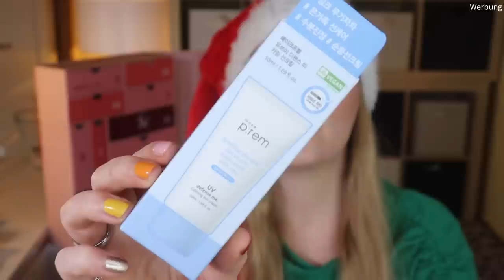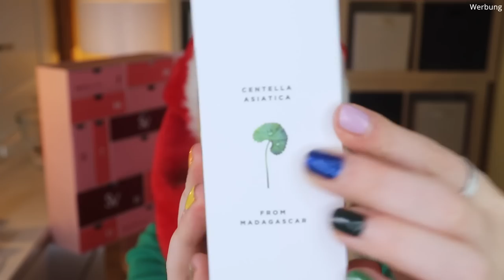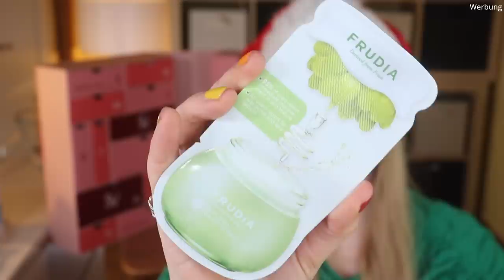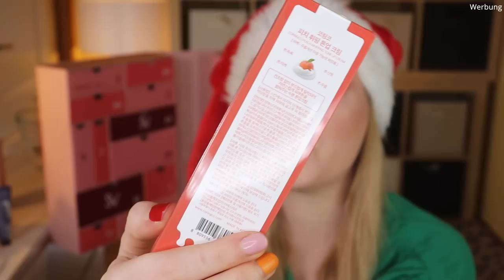Besser als YesStyle oder nur ein Abklatsch? Stylevana Adventskalender 2021 | Unboxing | Claudis Welt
Heute habe ich den Stylevana Adventskalender 2021 für euch.

00:00 Ho Ho Ho ihr Lieben!
01:27 Schublade 1 - Augenpatches
01:58 Schublade 2 - Creme
02:52 Schublade 3 - Crememaske
03:27 Schublade 4 - Creme
04:13 Schublade 5 - Face Palette
04:48 Schublade 6 - Lip Tint
05:21 Schublade 7 - Spot Patches
05:56 Schublade 8 - Eyeliner
06:48 Schublade 9 - Creme
07:37 Schublade 10 - LSF Creme
08:17 Schublade 11 - Essenz
09:00 Schublade 12 - Overnight Mask
09:40 Schublade 13 - Handcreme
10:55 Schublade 14 - Essenz
11:37 Schublade 15 - Eye Patches
12:28 Schublade 16 - Lidschattenpalette
13:16 Schublade 17 - Creme
13:55 Schublade 18 - Toner
14:29 Schublade 19 - Serum
15:09 Schublade 20 - Fußcreme
15:45 Schublade 21 - Abschminkbalsam
16:51 Schublade 22 - Lip Tint
17:37 Schublade 23 - Reinigungsschaum
18:15 Schublade 24 - Augencreme
18:55 Mein Fazit

VERFÜGBARE ADVENTSKALENDER 2021:
Toll für Männer

Liebe Grüße
Claudi